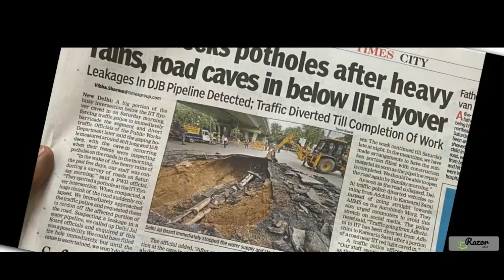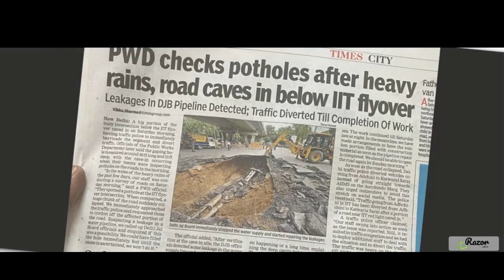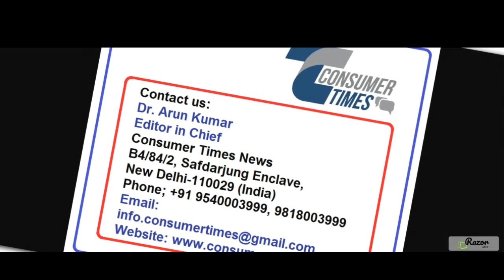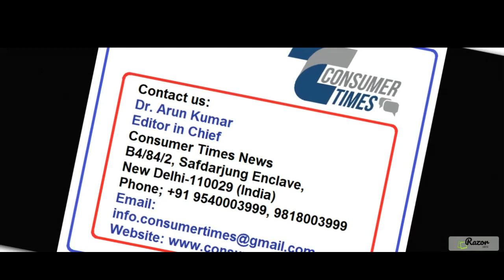Stay Safe on Delhi Roads During Monsoon | Essential Tips for Navigating Heavy Rains and Traffic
Stay safe on the roads of Delhi during the monsoon season with these essential tips. Learn how to navigate through heavy rains, avoid waterlogging, and deal with traffic jams. Discover the current state of Delhi's infrastructure during monsoon, including challenges like waterlogging and traffic jams. Despite promises of improvement, the situation remains dire.

मानसून के मौसम में दिल्ली की सड़कों पर सुरक्षित रहने के लिए इन ज़रूरी टिप्स को अपनाएं। भारी बारिश में गाड़ी चलाने, जलभराव से बचने और ट्रैफिक जाम से निपटने के तरीके जानें। मानसून के दौरान दिल्ली के बुनियादी ढांचे की वर्तमान स्थिति को जानें, जिसमें जलभराव और ट्रैफिक जाम जैसी चुनौतियाँ शामिल हैं। सुधार के वादों के बावजूद, स्थिति बहुत खराब है। दिल्ली से मानसून ड्राइविंग सुरक्षा युक्तियों और अपडेट के लिए सदस्यता लें।